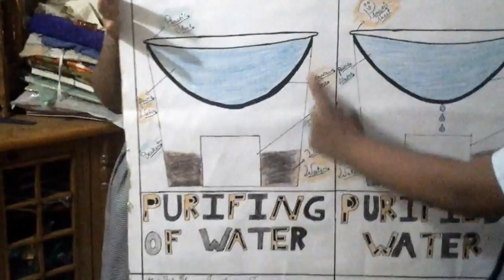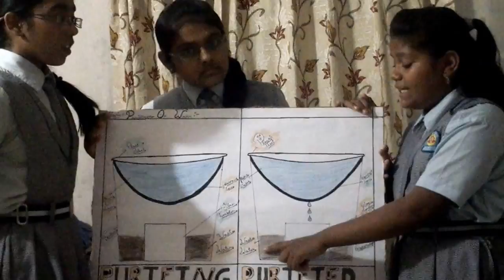DIVINE BUDS SCIENCE FAIR water putification 8 a